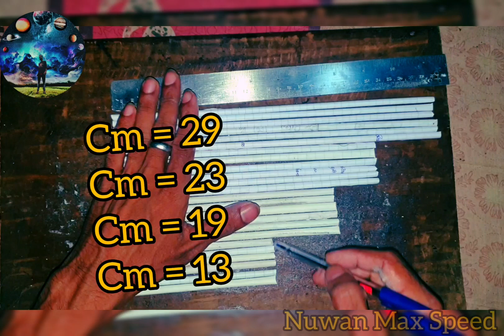How to make a vesak kudu using A4 for vesak kudu / How to vesak design / New වෙසක් කුඩුවක් හදමුද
❤️Welcome ❤️

තවත් වීඩියෝ නරඹන්න:== nuwan max speed channel ❤️
මගේ නාලිකාවෙන් දිනපතා නව වීඩියෝ ලබා ගැනීමට දායක වන්න, Like කරන්න, අදහස් දක්වන්න සහ බෙදා ගන්න. ඔයාට බොහෝම ස්තූතියි.!